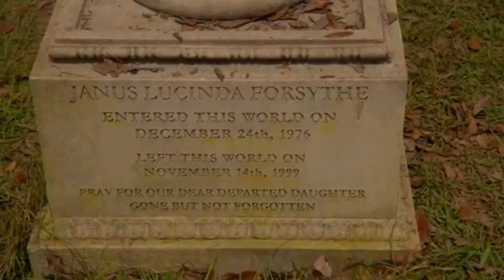TEMPS HOT MOVIE - film trailer HD